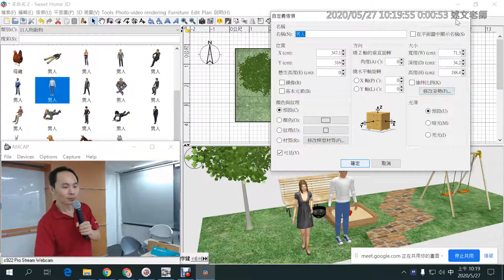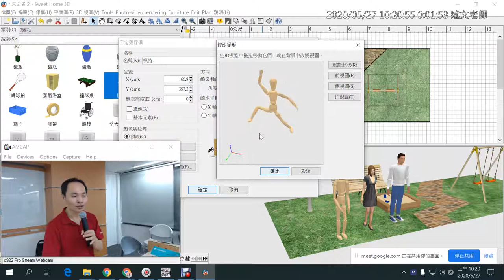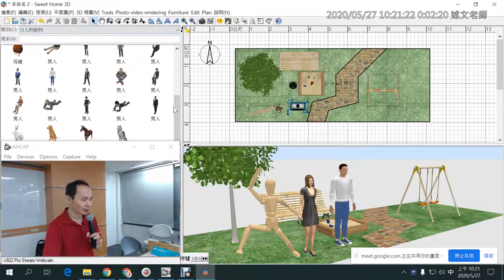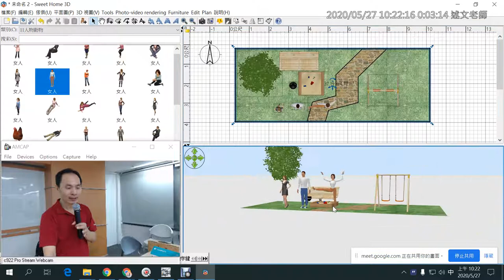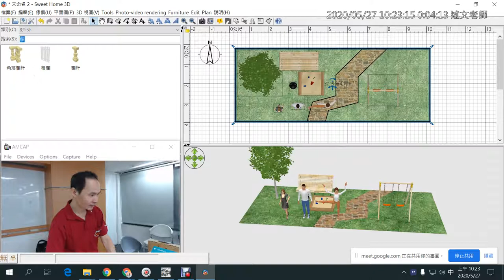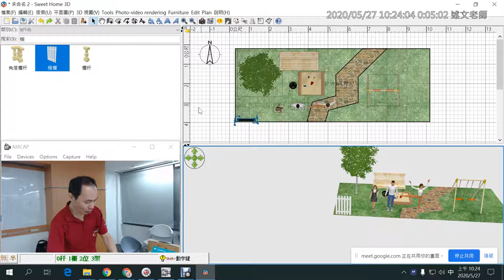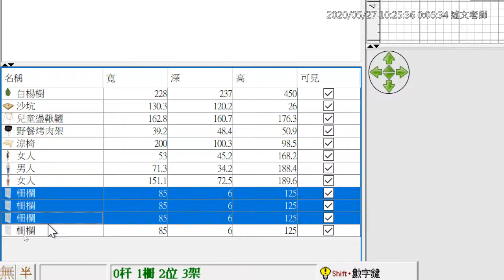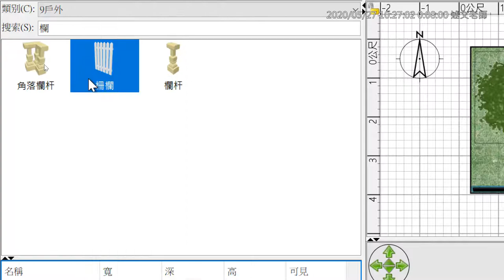05：可修改姿勢模型介紹與物件的複製、對齊工具使用